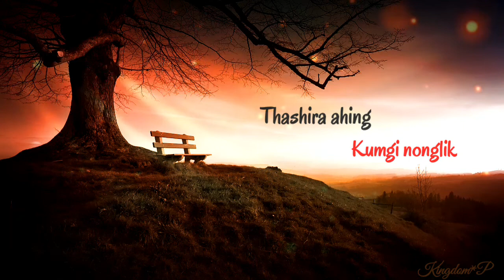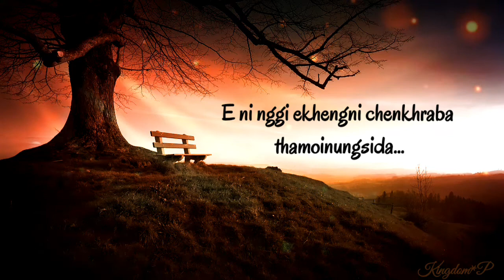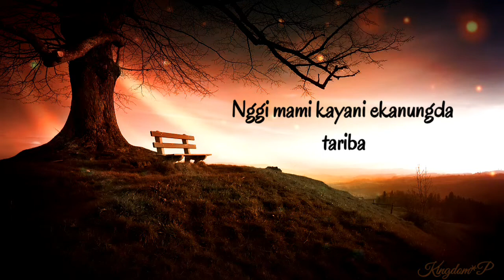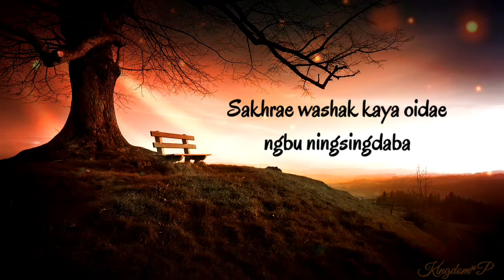Kouraroi // Chand Ningthou (with Lanchenba Laishram) // Manipuri latest song lyrics video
KOURAROI

/- Chand Ningthou

"All the videos, songs, images, and graphics used in the video belong to their respective owners and I or this channel does not claim any right over them.We just edited and published to audience for entertainment purpose only."